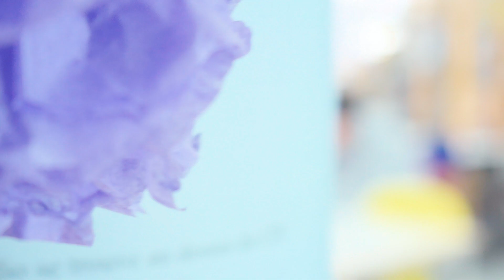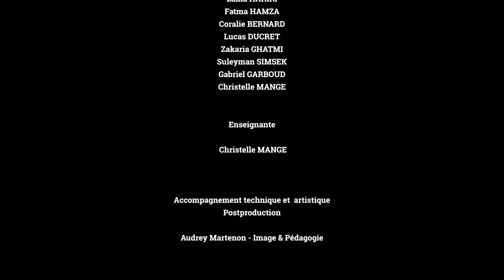Coup de Filet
1 court en 1 jour! C'est le pari des élèves participants de l'atelier cinéma du Lycée Arbez Carme. Du scénario au tournage, les élèves ont réalisé en  seulement 6 heures cette pépite burlesque!